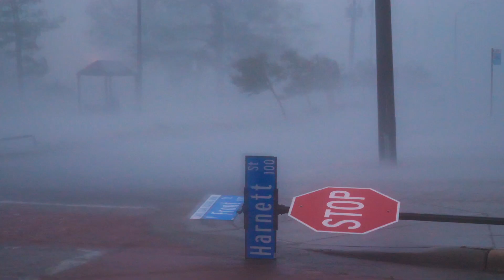Trump doesn't listen to experts. Instead he cries 'hoax.'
"Cries Hoax" (NC)